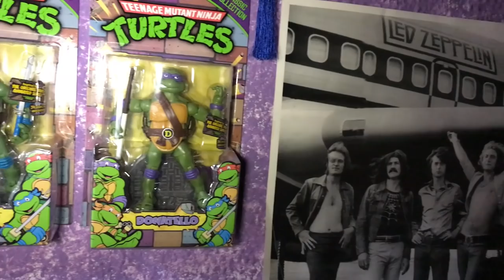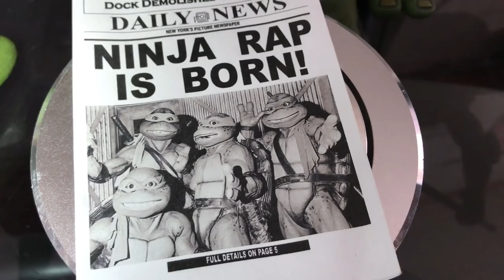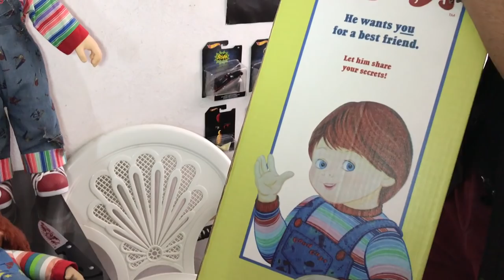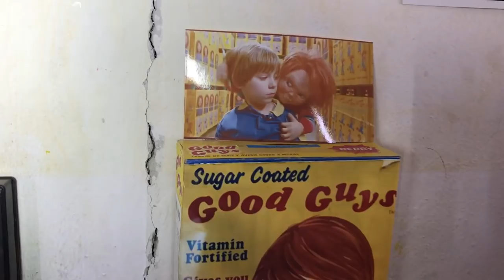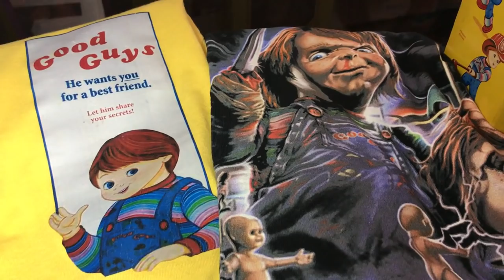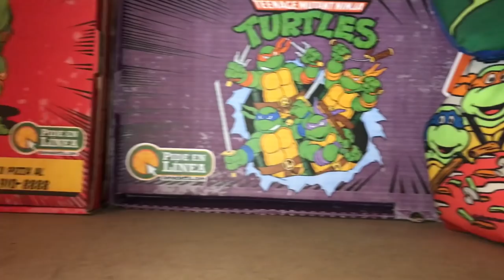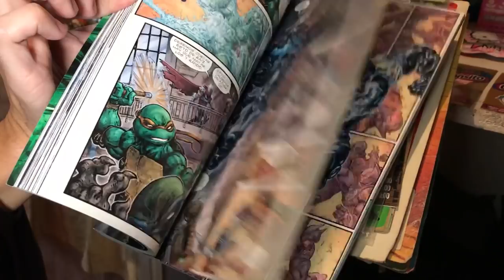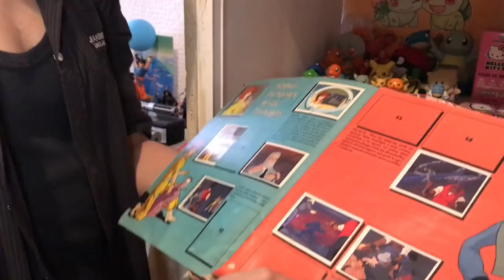Visita Coleccionista Chucky y Tortugas Ninja ★ juegos juguetes y coleccionables ★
Visitamos a Roberto coleccionista de Chucky El Muñeco Diabólico, Tortugas ninja Neca y otras cosas.. esta sección estrena todos los jueves 12 del dia hora centro mx